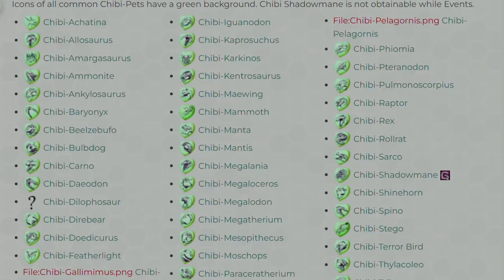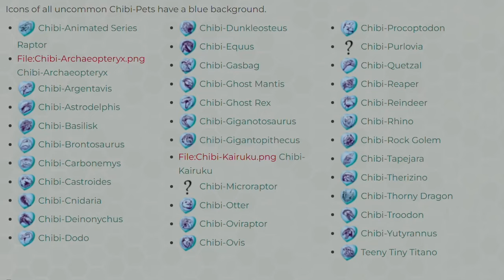these are the top 10 RAREST chibi in ARK Survival Evolved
In this video, we will be taking a look at the top 10 rarest Chibi's in Ark Survival Evolved. There are 5 levels of rarity when it comes to Chibi and we will be taking a look at the legendary rarity which you have a 0.09% chance of getting.

🔥 My Setup

00:00 Int ro
00:06 Introduction To Chibis
00:35 Chibi Rarity Levels
02:20 Chibi 10
02:37 Chibi 9
02:53 Chibi 8
03:08 Chibi 7
03:23 Chibi 6
03:39 Chibi 5
03:55 Chibi 4
04:11 Chibi 3
04:35 Chibi 2
04:58 Chibi 1
05:37 Conclusion